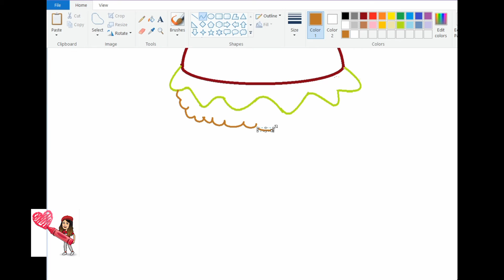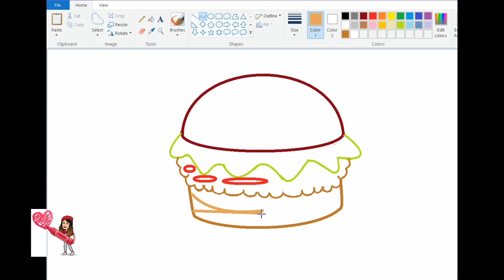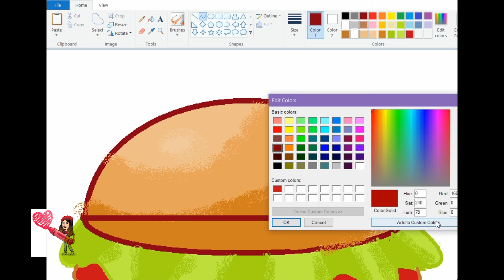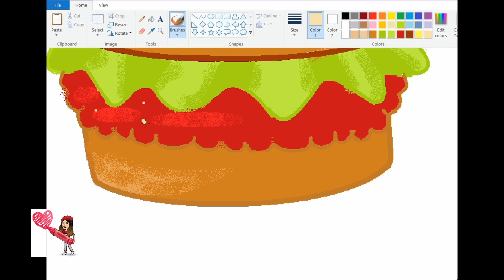How to draw krabby patty spongebob || easy drawing for kids || how to draw burger in MS PAINT